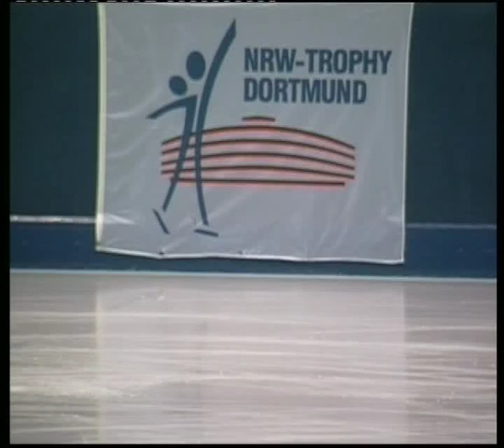Bernhard PAULI AUT 69,59p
NRW Trophy for Figure & Pair Skating
ADVANCED NOVICE Boys - Free Skating